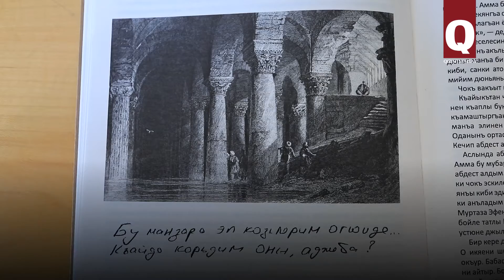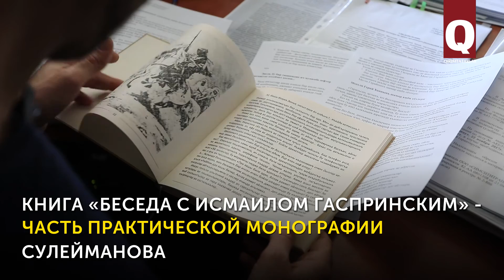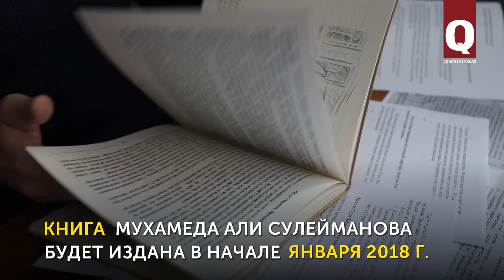Мухамед Али Сулейманов беседует с Гаспринским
Имя бизнесмена и общественного деятеля Мухамеда Али Сулейманова хорошо известно в Крыму. Но теперь о нём узнают и как о писателе. Благодаря написанной им книге «Исмаил Гаспралы иле субетим. Мансурнынъ тюшюндже дефтери» («Беседа с Исмаилом Гаспринским. Тетрадь размышлений Мансура»).